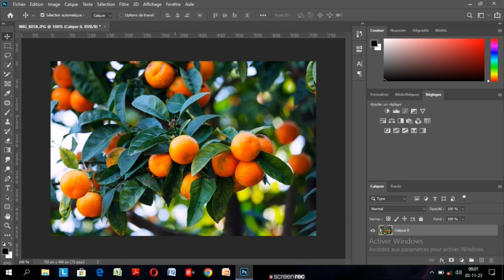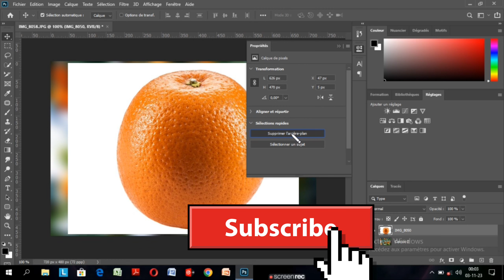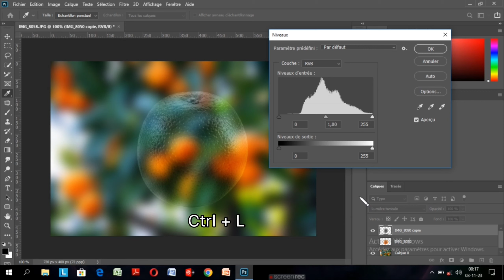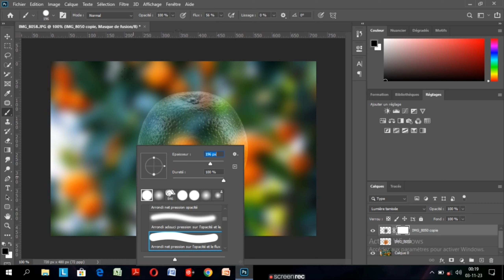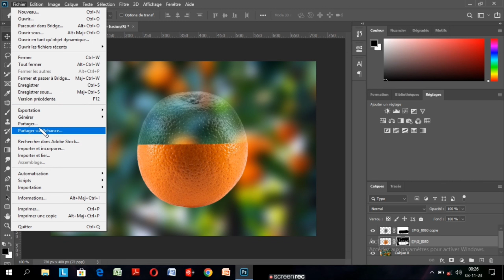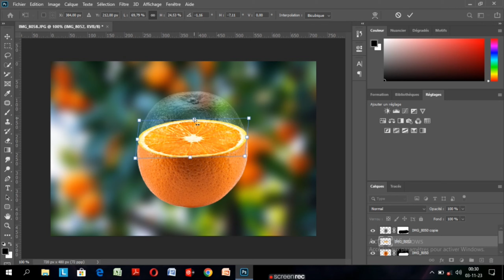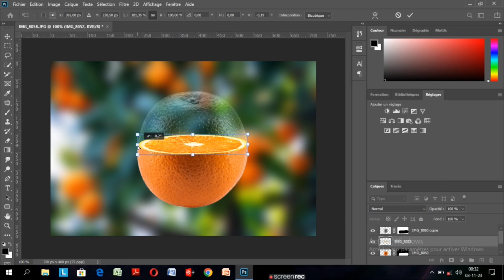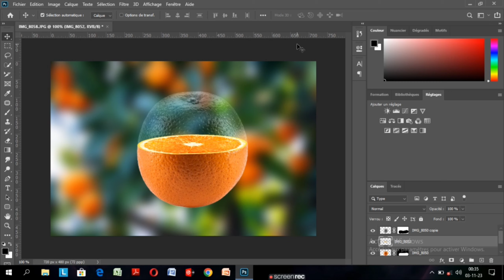COMMENT CRÉER UN EFFET TRANSPARENT DANS PHOTOSHOP ?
Salut, dans cette nouvelle vidéo je vais vous montrer comment créer un effet transparent dans Photoshop.